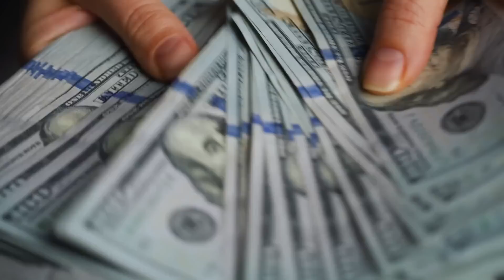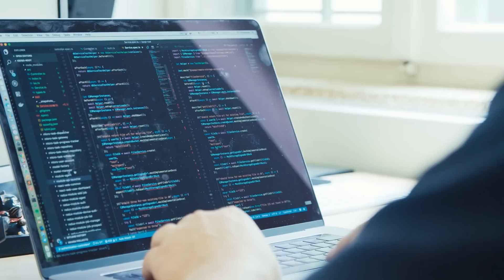10 Lidí, Kteří Se Rodí Jen Jednou Za Tisíc Let - Část 3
Na naší planetě žije přes 8 miliard lidí a není divu, že někteří z nich vypadají velmi odlišně od ostatních. Existují jedinci, kteří jsou obzvláště jedineční, narodili se se vzácnými podmínkami nebo výjimečnými vlastnostmi, které je činí neobvyklejšími než ostatní. V dnešním videu vám představíme 10 lidí, kteří se narodí jen jednou za tisíc let.